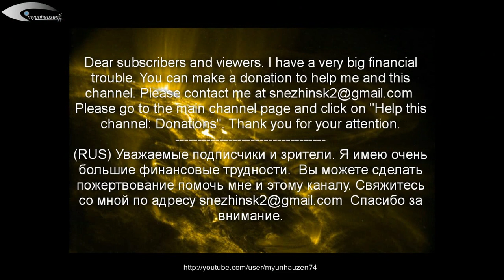Giant UFO and anomalies in the solar space September 12, 2013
I am looking for advertisers in this channel and this video.
Ищу рекламодателей в этот канал и в это видео.
Обзор высокой активности гигантских НЛО возле Солнца - Снимки НАСА за 12 сентября 2013
You can see the different types of unidentified objects. Objects have different shapes and sizes. UFOs are in different points in space near the Sun. These objects have a material structure. Attention skeptics, religious fanatics and those who believe the tales NASA! Objects shown in the video are the real origin!
This is not interference in the satellite, not broken pixels, not meteorites, not the solar particles and other qualifications that tries to convince NASA. Interference, broken pixels, meteorites, the charged particles can not have the correct complex geometries can not travel on different paths with the correct motion vector change! All objects - a UFO different forms and sizes!.These many UFO near our Sun are real unidentified objects. UFOs are of different sizes, different structures, different forms. Many UFOs are around some "energy" field. "UFOs are always near our sun. UFOs flying into the sun, and fly out of the sun. Many unidentified objects, fly up to the sun and to maneuver at high speeds. For all movement UFO can be seen in my previous file perennial surveys UFO near the Sun on this channel. In the early history of research, I was getting good quality images of the objects, but more than a year, NASA provides the public images of very poor quality. People questioned NASA. NASA responded that these UFOs - a speck of dust on the lens, these UFOs - broken pixels on the sensor lens, these UFOs - meteorites, etc. Excuses, NASA was vast. But now, NASA is silent. People should know the truth!
Soon, all the information about the UFOs near the Sun will be published there
For full information about the UFO near the Sun, as well as the disclosure of the secrets of the sun, the aliens in the sun, read a book and watch the DVD.